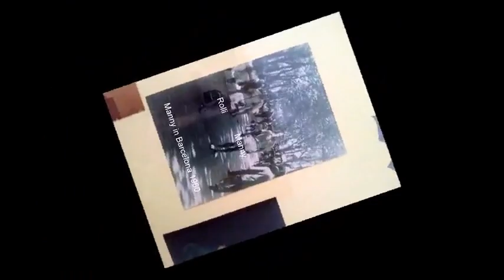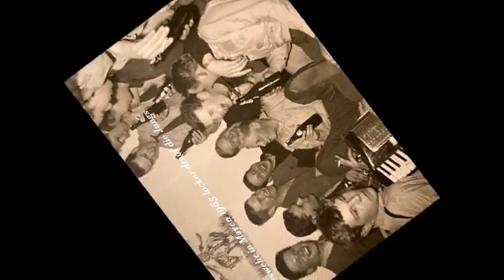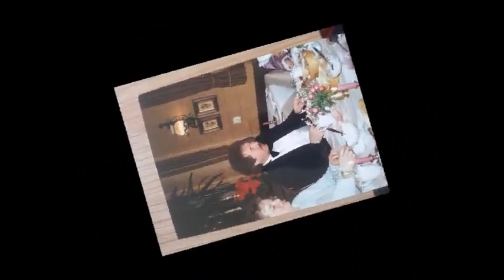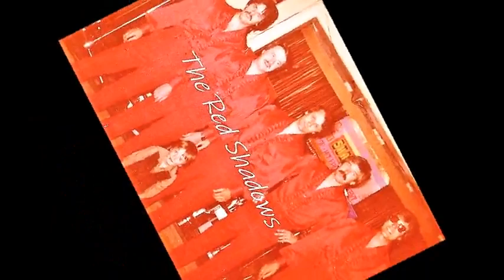Weißt du wie es früher war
Der Song über die Freundschaft